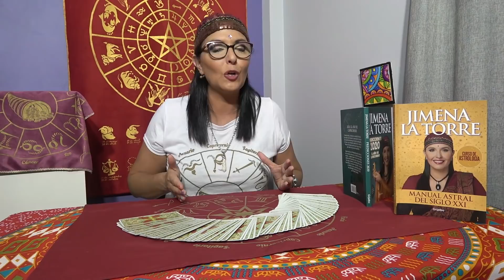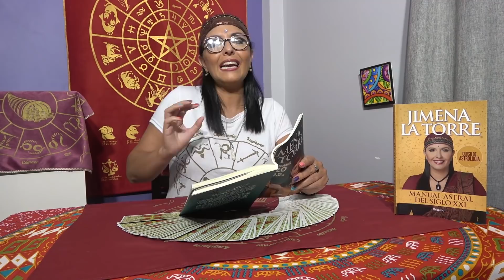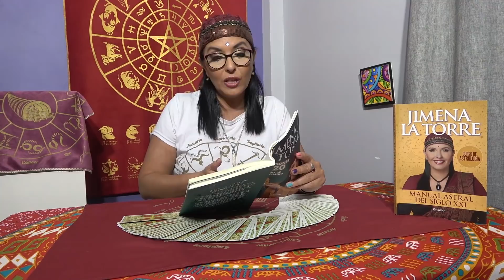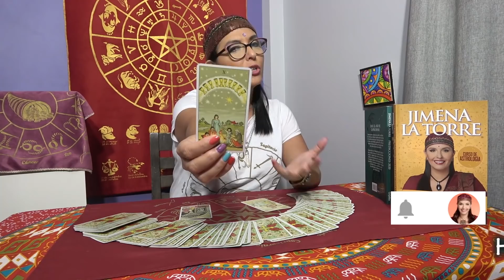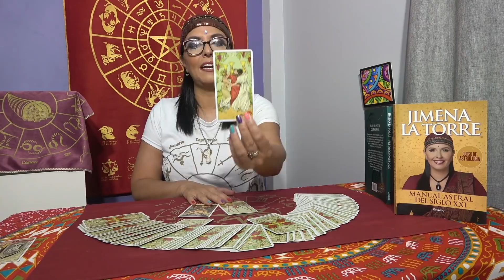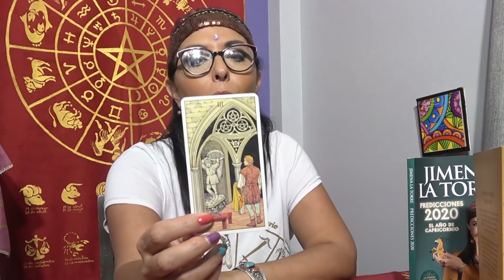Leo hoy - 2020 Abril - Predicciones - Tarot - Compatibilidades - TODO